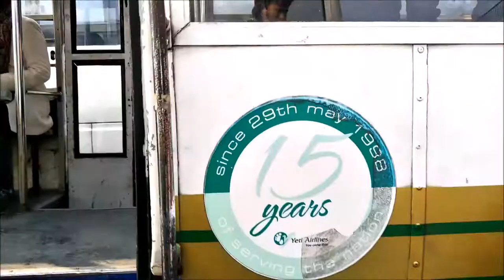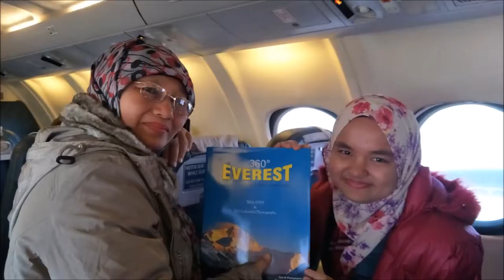VLOG #2 experience mount everest from the air!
on January 2017 ,  me and my mom go for an adventure at NEPAL to experience wonders! and on 1st of February we decided to experience mount everest from the air through Yeti Airline! this experience brings  a lot of fun and amazing memories  toward us. hope to see NEPAL soon on our next adventure trip for another wonder of nature.

Thank you Yeti Airline for the memorable moment!